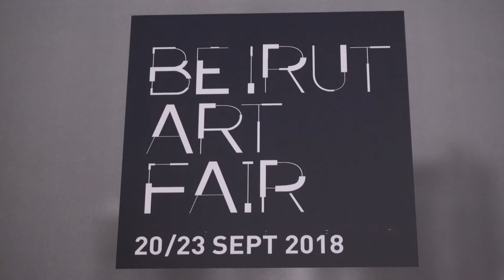Beirut Art Fair 2018 #969 · Tendencias tv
En nuestro amor por Oriente Medio, seguimos con nuestro especial Middle East. Estuvimos en Beirut. Concretamente, en la 9ª edición de Beirut Art Fair.